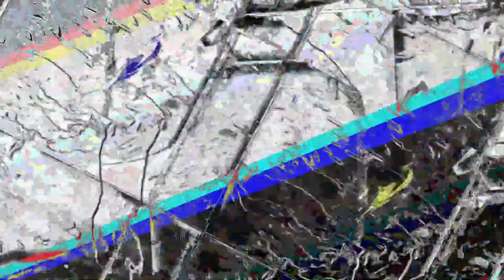[EPILEPSY WARNING] Movie 23 07 22 12h22m22s